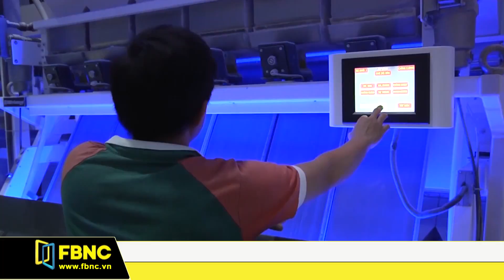Xuất khẩu gạo có triển vọng trong quý đầu năm | FBNC